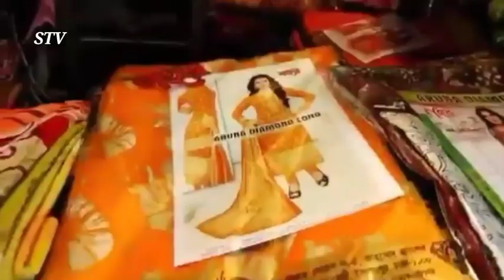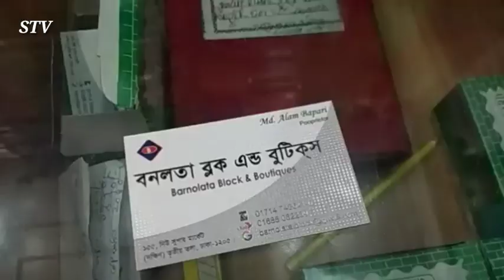Cheapest price 300 start Tri-pics and 1,600 Katan Sharee collection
Add:- Shop name:---(barnolota Block and Boutiques
     155 new market ( Dokkhin Bobon 3 rd floor ) Dakha --1205

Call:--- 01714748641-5